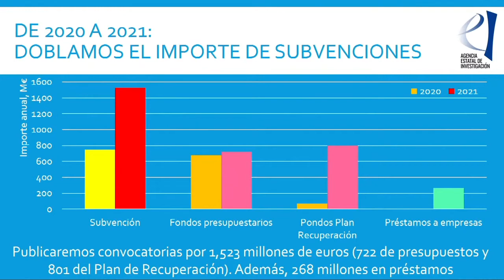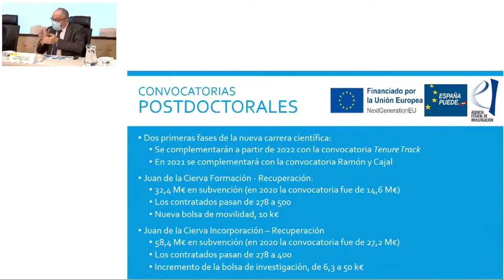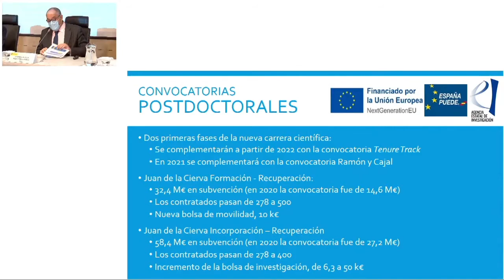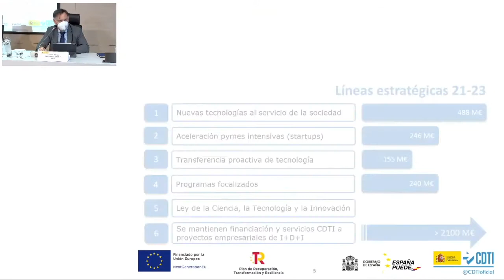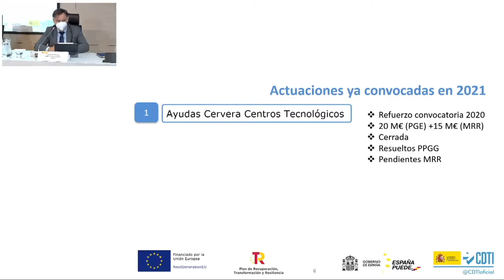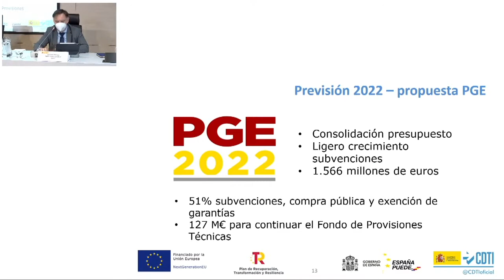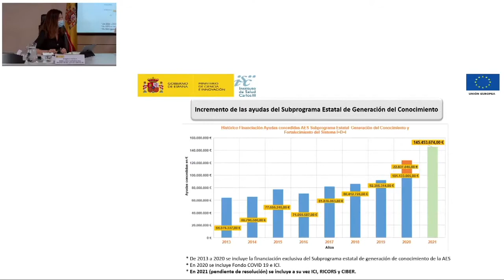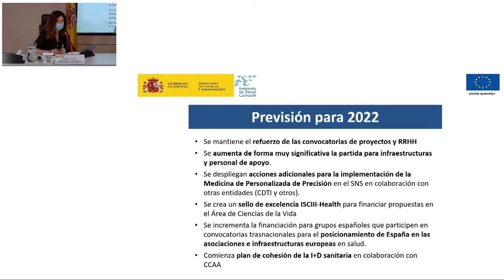Presentación de novedades en las convocatorias de I+D+i de 2021